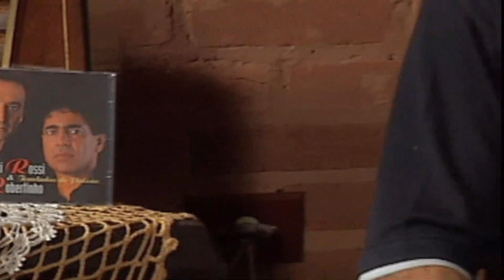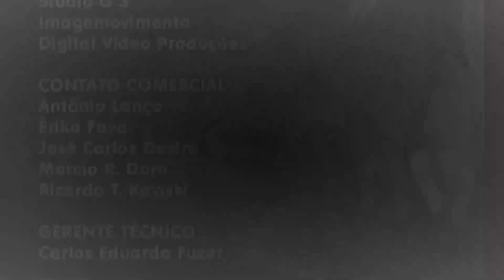DARCY ROSSI & ROBERTINHO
DARCY ROSSI & ROBERTINHO E OS GEMEOS MATHEUS & LUCAS  NO PROGRAMA VIOLA & CIA EXIBIDO EM 2001  NO  SBT